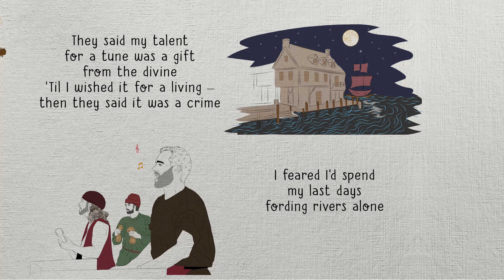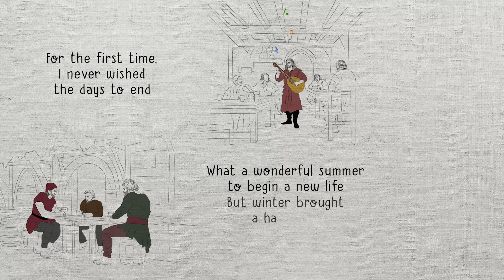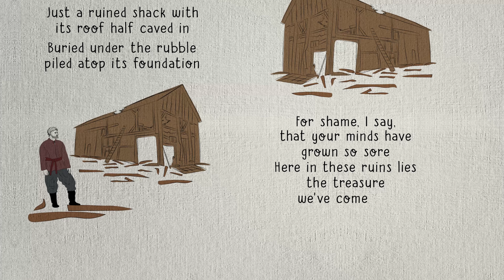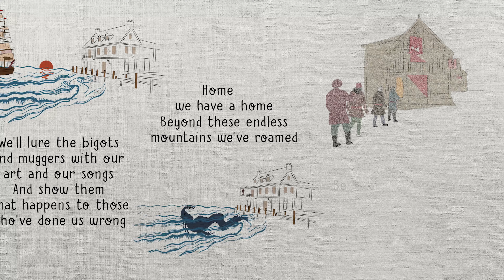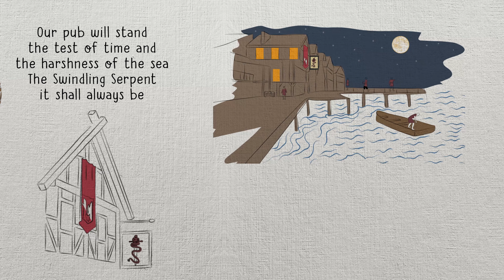The Swindling Serpent - Official Video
Official music video for "The Swindling Serpent" - the title track for our upcoming original album, Tales From the Swindling Serpent.

Storyboard by John Bachkosky
Video by Fahad Kabir